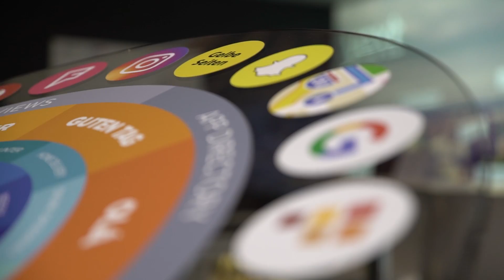Aftermovie Express 13 09